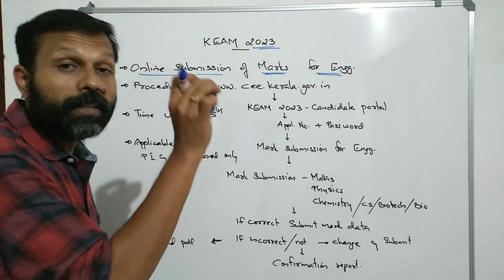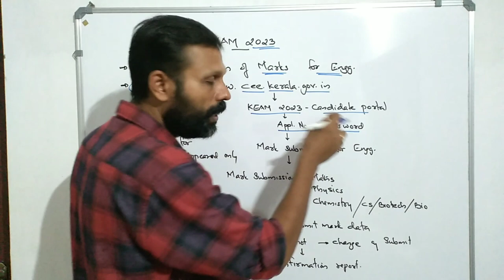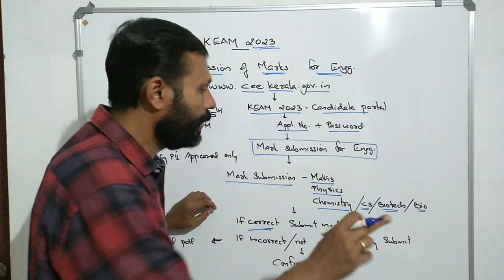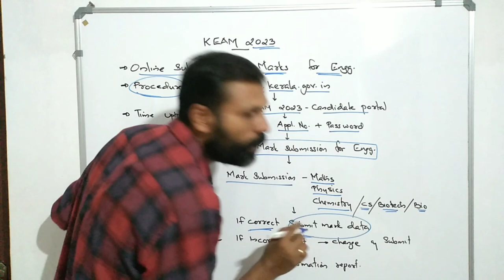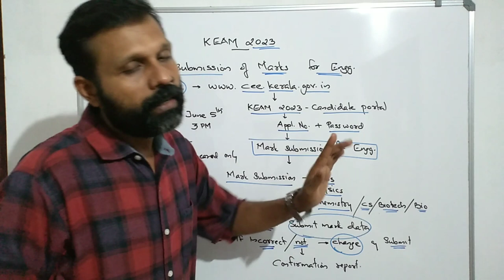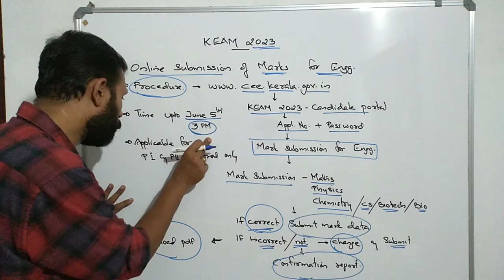KEAM-2023, Mark submission for Engineering